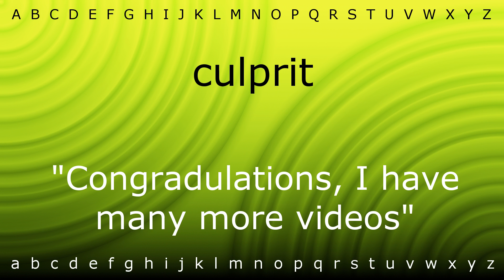Here I will teach you how to pronounce 'culprit' with Zira.mp4